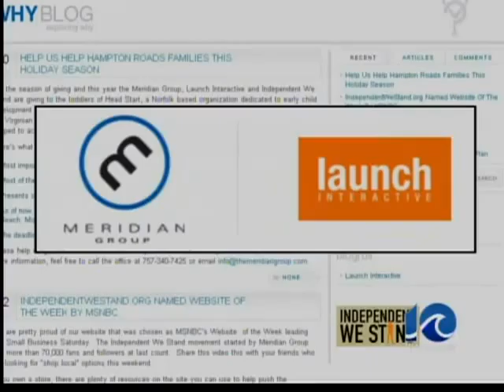Missed deadline could mean missed Christmas